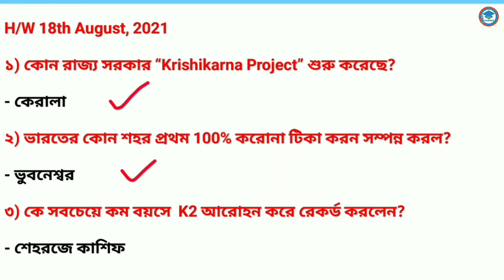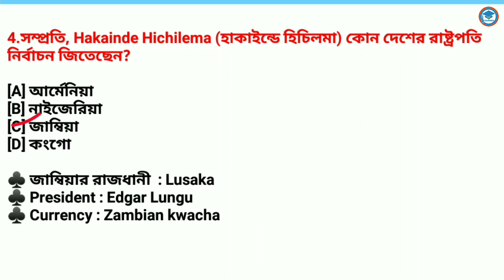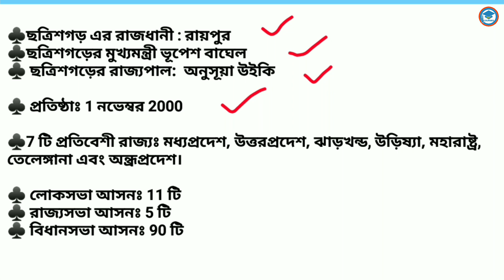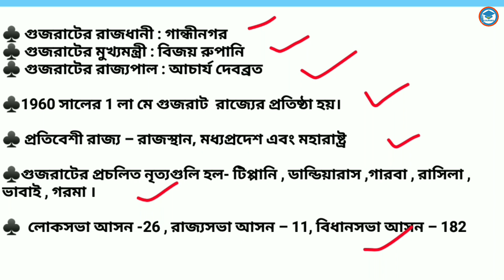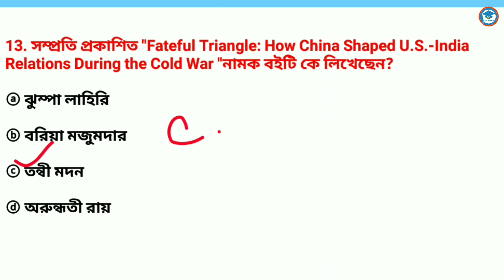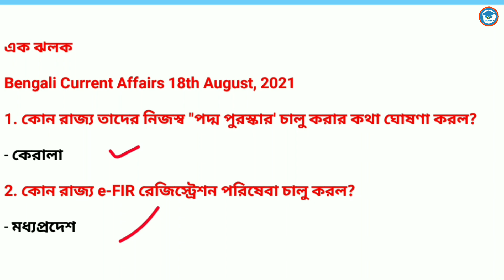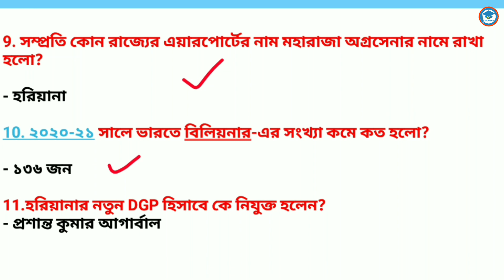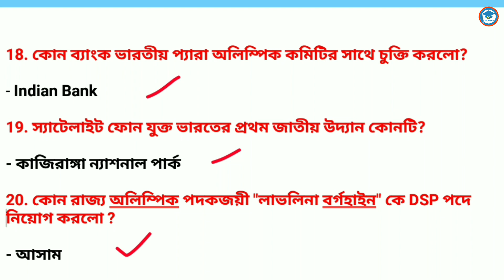Bengali Current Affairs | Current Affairs in Bengali | 19th August ,2021| Study With Ishany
👉current affairs June 2021 in Bengali   | সম্পূর্ণ জুন মাসের কারেন্ট অ্যাফেয়ার্স এর

👉 প্রতিদিন Online Mock Test এর জন্য STUDY WITH ISHANY "QUIZ" এই টেলিগ্রাম গ্রুপে জয়েন হয়ে যান।

2020 current affairs
current affairs
pdf download